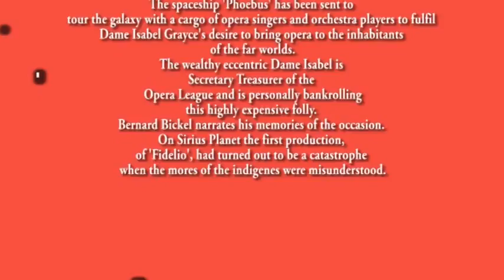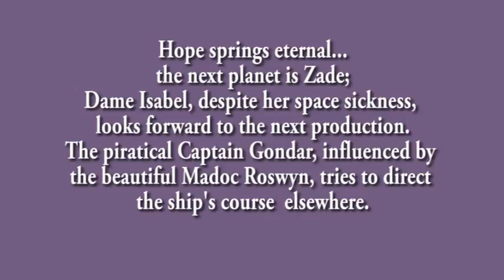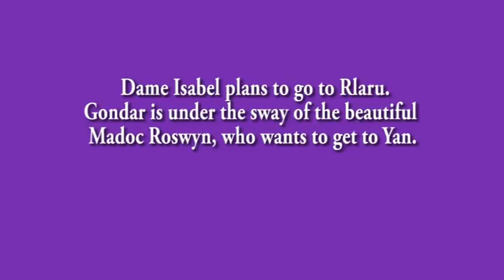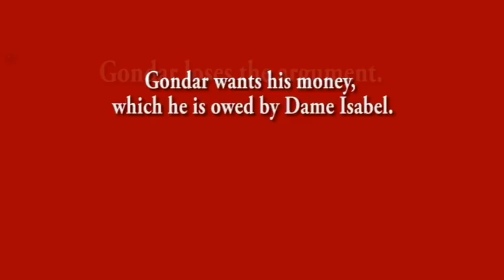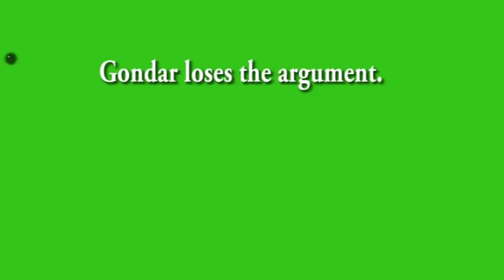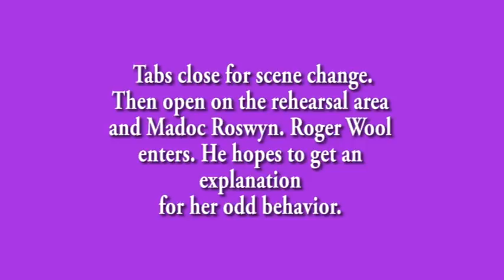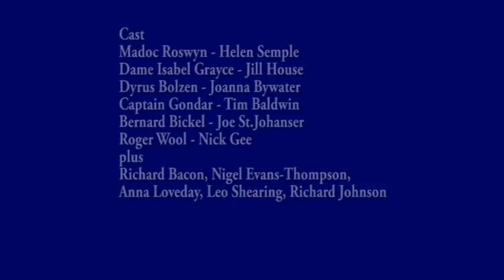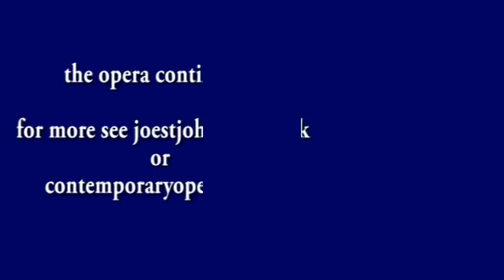Space Opera Act 4 Scenes 1 and 2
A contemporary opera buffa by Joe St.Johanser setting the novel by science fiction Grand Master Jack Vance. This is Act 4 Scenes 1 and  2 - in space en route to Sirius Planet  For more see joestjohanser.co.uk or contemporaryopera.co.uk. Recorded at the Menuhin Hall - Neil Ferris conducts Ensemble Lumiere and singers including baritone Joe St.Johanser as Bernard Bickel, mezzo Jill House as Dame Isabel Grayce, Anna Loveday, Joanna Bywater and Leo Shearing as party girls, Tim Baldwin as Captain Gondar.